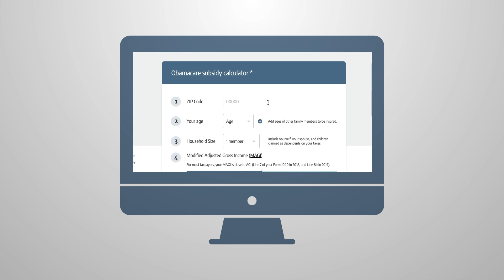Open enrollment for 2025 ACA health insurance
If you buy your own health insurance - meaning you don't get your coverage through an employer or a program like Medicare or Medicaid you may be in the market for an Affordable Care Act (or ACA) plan.

More Americans than ever have been enrolling  in ACA plans (also called Obamacare), thanks to recent legislation that made these plans more affordable.

Under the American Rescue Plan millions of Americans are now eligible for health insurance subsidies that help pay for their coverage.

For many, the legislation increased the amount they can save!

Even if you didn't qualify previously, you may now!

But, as with most health insurance, sign-up for ACA plans is limited to an annual enrollment window. ACA open enrollment runs from November 1st through January 15th in most states But enrollment deadlines vary by state,
so be sure to check your state's marketplace deadline at healthinsurance.org.

It's important to compare plans during open enrollment because health plans - and how much they cost - change from year to year.
And this year, there are more savings than ever.
If you don't compare plans or check whether you qualify for a subsidy, you may be leaving money on the table.

To see how much you can save, visit your state's marketplace. Or use the subsidy calculator at healthinsurance.org.

For most Americans, open enrollment is the only chance to enroll in an ACA plan without a qualifying life event. Qualifying life events include – but are not limited to – losing employer-sponsored coverage, having a baby or adopting a child, marriage or divorce or making a permanent move.

Need more information? today.